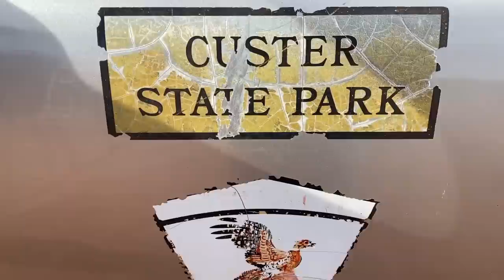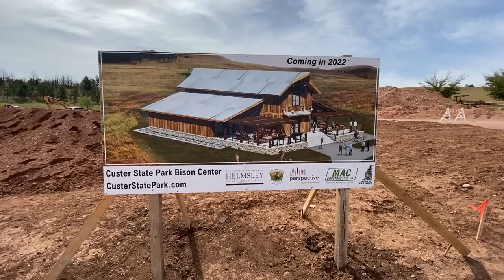1300+ Bison Ready to Rumble at Custer State Park!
GoPro 8

GoPro 9

dji Mavic Air:

Soundstripe Copyright codes:
MOKIDZ5YQZTCOYPF
SKNHBHP5MQ8VPTZR